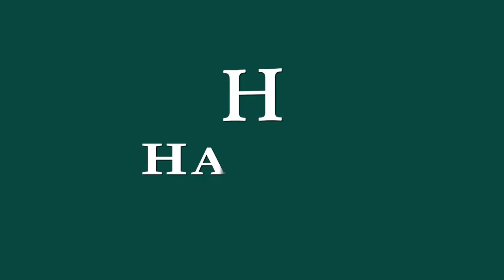STILES 65 - DEWITT COUNTY, TEXAS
This ranch is mostly flat, with scattered mesquite and oaks. Excellent ranching property with native grasses and stock pond.
Land
Native grassed on flat terrain, good black sandy loam with scattered mesquite brush, huisatche and oak tree.

Improvements
Barnominium that is approximately 1200 sq ft, it has one large room with a full bath. For the most part it needs to be completed with a functioning kitchen. Stain concrete floors and a lean to on the west side. Water well, septic and electricity are all in place.  Good road accessibility.

Recreation
This could be a great weekend getaway offering great deer hunting and dove hunting. Good cattle  or horse ranch.

Agriculture
Excellent cattle ranching on native soils.

Water/Mineral Rights & Natural Resources
None

General Operations
Ranching

Region & Climate
Average rainfall for this area is about 35 inches per year.

Location
Located north of Cuero about 1 mile, outside of the City limits. It is located in an opportunity zone.